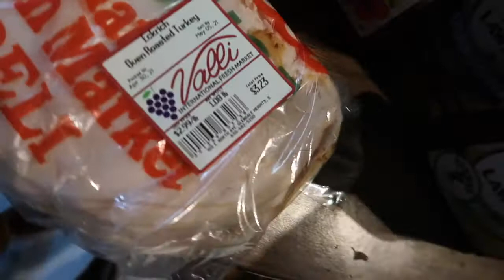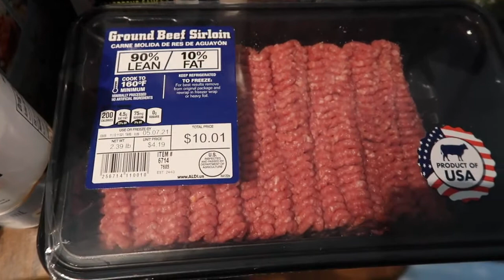Grocery Haul & Guacamole Keeper ~ Vlog 4/30/21